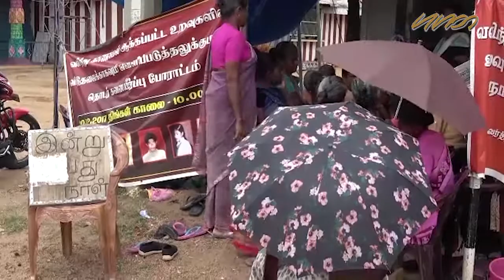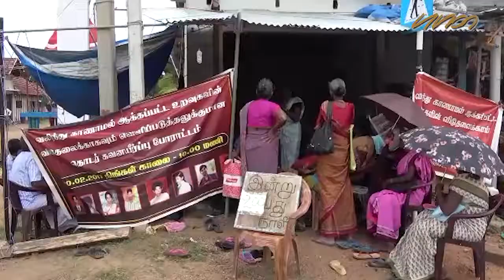Relatives of disappeared get no answers from meeting with Sri Lanka president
යුද හමුදාවට භාරවීමෙන් අනතුරුව ආගිය අතක් නොමැති අයගේ නම් ලැයිස්තුවක් ලබාදෙන බවට ජනාධිපතිවරයා දුන් පොරොන්දුවක් ඉටු කර ගැනීමේ අපේක්ෂාවෙන් කොළඹ පැමිණි ඥාතීන්ට බලාපොරොත්තු සුන්ව ආපසු යාමට සිදුවී තිබේ.